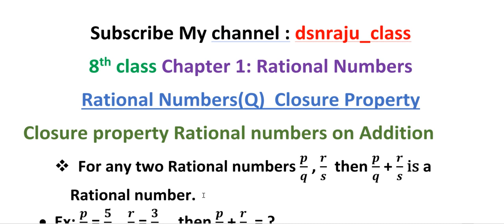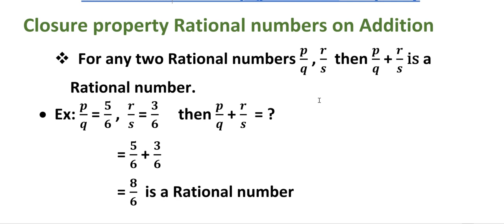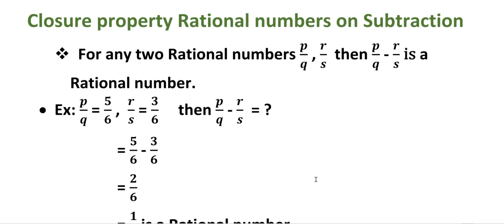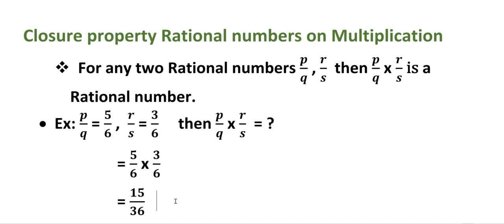8th class maths chapter 1 Rational numbers closure property explanation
8th class maths chapter 1 Rational numbers closure prperty explanation for andha Pradesh telengana students. rational numbers closure property explanation